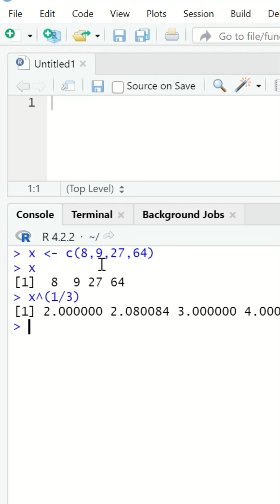Cube Root in R Statistics